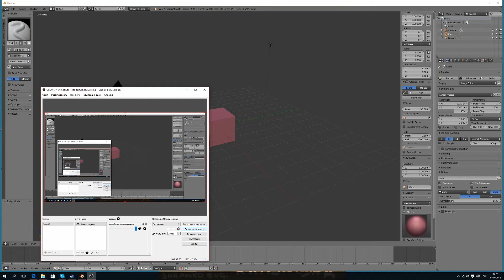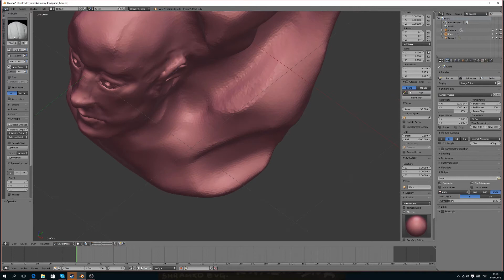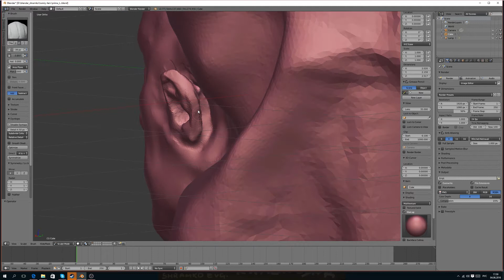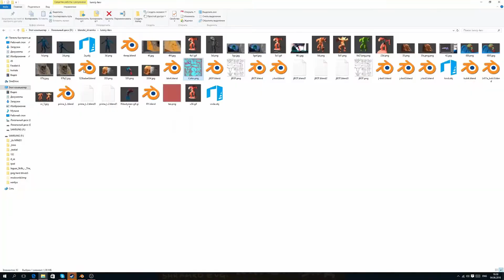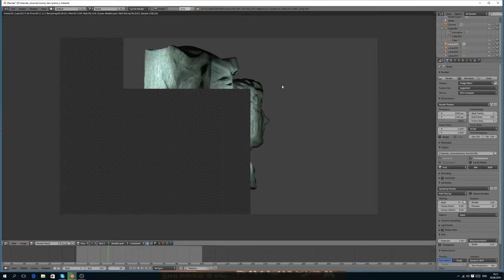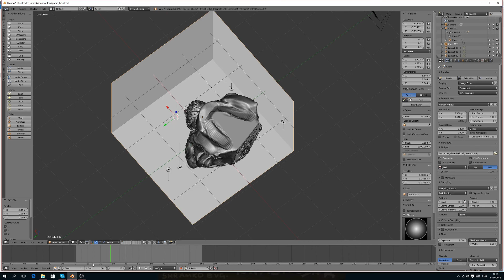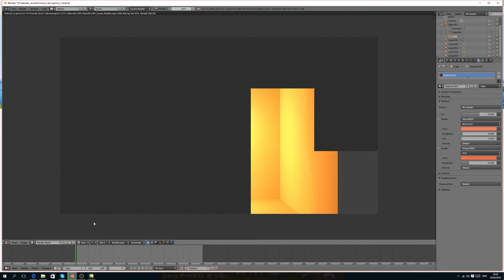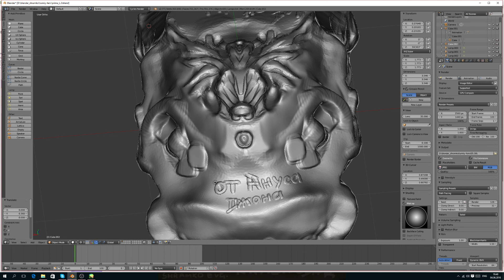it was a snowy friends'bust now it's 32 GB RAM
This is one of old videos, about time spent in blender 3d software. Timelapse, Krasnodar 2015-16